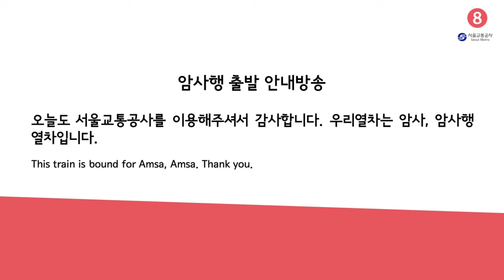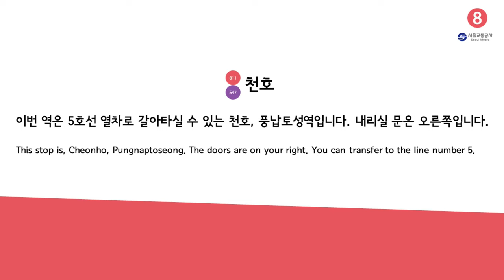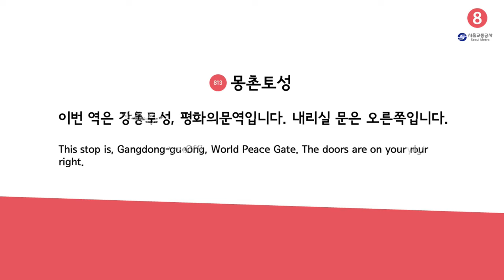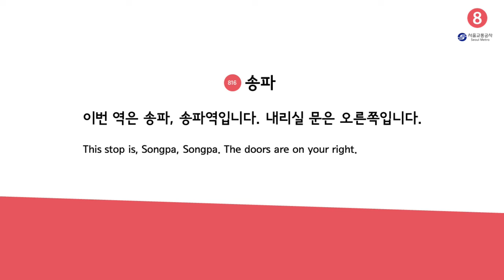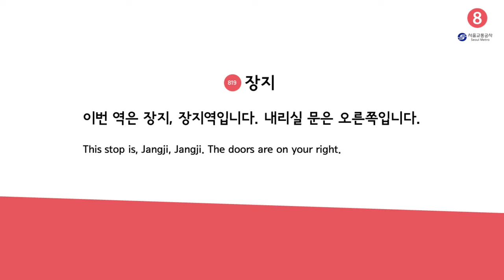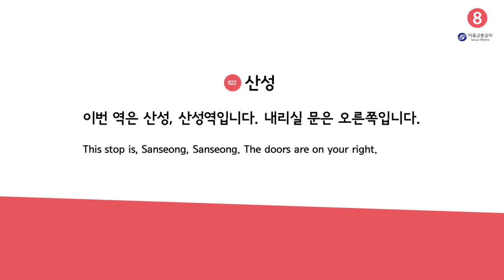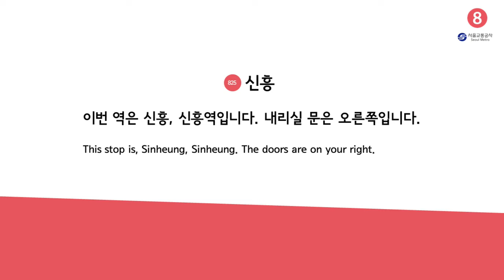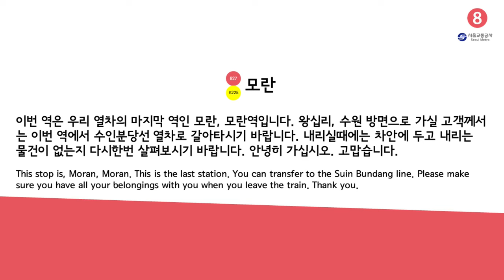수도권 전철 8호선 전구간 안내방송 2